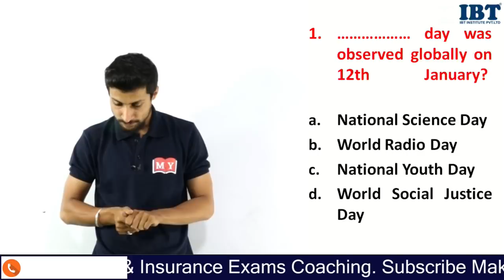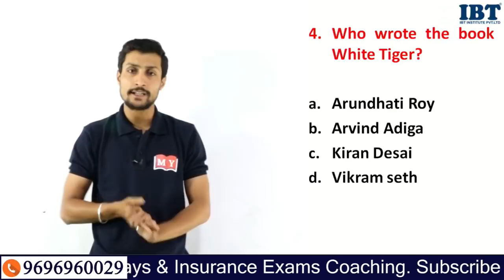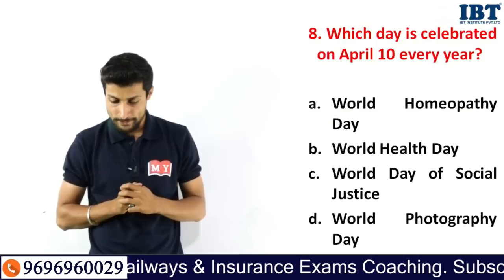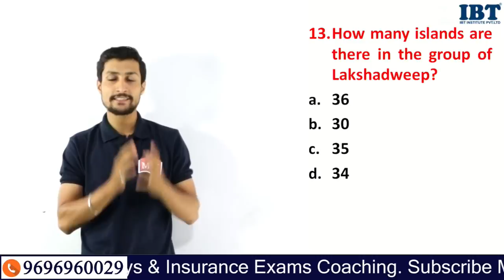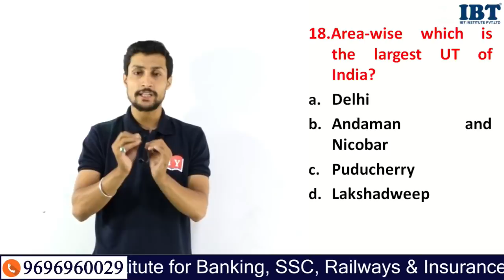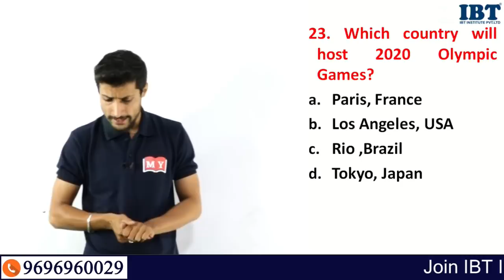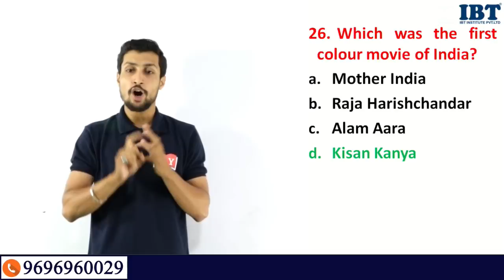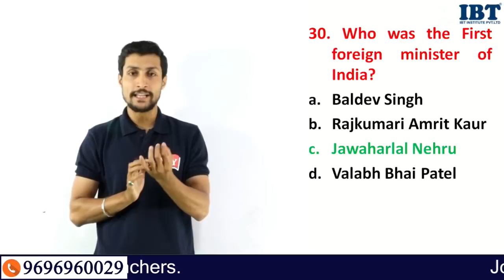Railway Group D/ALP Exam || Most Important 30 MCQ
The concept of Most Important 30 MCQ is very important for every competitive examination like IBPS PO SBI PO CAT SSC CGL etc.. As it helps in many other topics of Quantitative Aptitude like Data Interpretation,
Live schedule of  17 April
07:00 - Current Affairs - For All Exams - Kumar  Sir
08:00 - Vocab Dose - For All Exams - Jagmeet mam
09:00 - Maths - CGL-CPO - Sanjay sir
11:00 - Reasoning - CGL-CPO - Neeraj sir
12:00 - English - CGL-CPO - Jagmeet mam
01:00 - Reasoning - Railway Exam - Neeraj sir
02:00 - Maths - Railway exam - Sanjay sir
03:00 - Static GK - Railway Exam - Kumar sir
04:00 - English - Mission SBI  - Jagmeet mam
05:00 - Maths - Mission SBI - Sanjay sir
07:00 - Reasoning - Mission SBI - Neeraj sir

1.

2.

4. Download IBT App (India's No.1 App for Bank & SSC Exams)

5. Get all updates on facebook, like us our facebook

6. Read our blog for Banking & SSC

7.